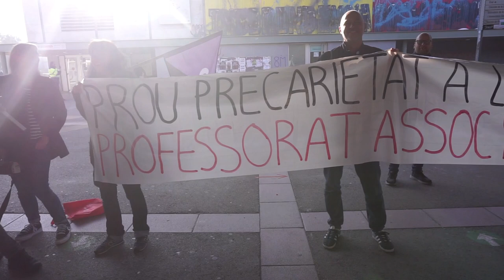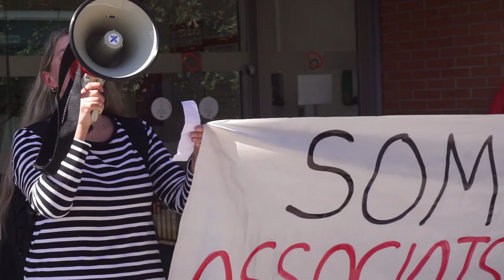Vaga del professorat associat a la UAB [Contrainfos]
Bellaterra 22/06/2023.- El professorat associat convoca una vaga per denunciar la precarietat de condicions i la marginació acadèmica d'aquest col.lectiu a la Universitat i una crítica a la nova llei d'universitat LOSU que pot enviar al carrer a part del personal i no garanteix explícitament una millora de ocndicions laborals del professorat.